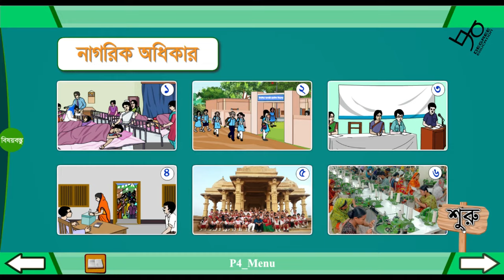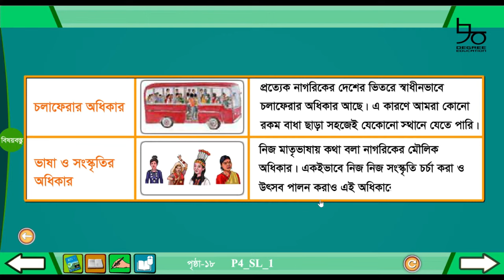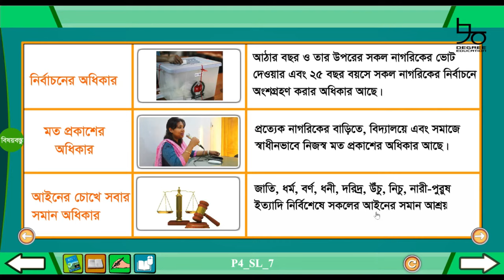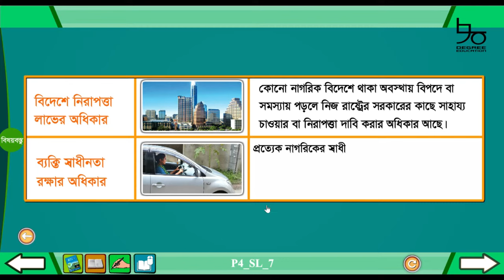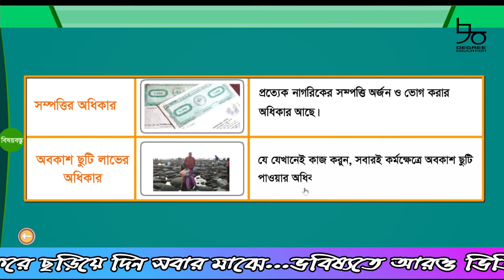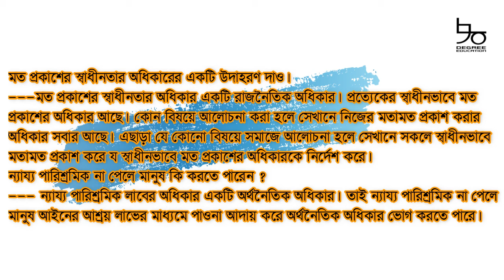Class 4 BGS Chapter 4 full solution| ৪র্থ শ্রেণির বাংলাদেশ ও বিশ্ব পরিচয় অধ্যায় ৪|অনুশীলনী সহ সমাধান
চতুর্থ শ্রেণির বাংলাদেশ ও বিশ্ব পরিচয় ৪র্থ অধ্যায়ের সম্পূর্ণ সমাধান রয়েছে আজকের ভিডিওতে। পাঠ্যবইয়ের প্রতিটা পৃষ্ঠা বুঝিয়ে দেয়া হয়েছে এবং সম্পূর্ণ অনুশীলনী সমাধান করিয়ে দেয়া হয়েছে।

ভিডিওতে রয়েছে বাংলাদেশের নাগরিক অধিকারের বিস্তারিত। সামাজিক, রাজনৈতিক ও অর্থনৈতিক অধিকার নিয়ে বিস্তারিত আলোচনা করা হয়েছে।